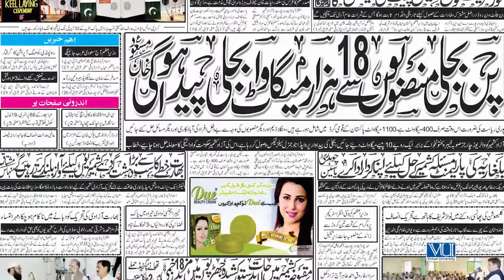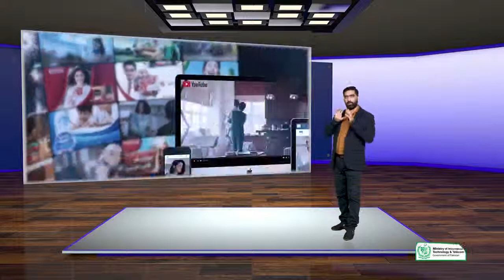SEO Topic 26 SEO in the broader Digital Marketing Sphere What is Outbound Marketing